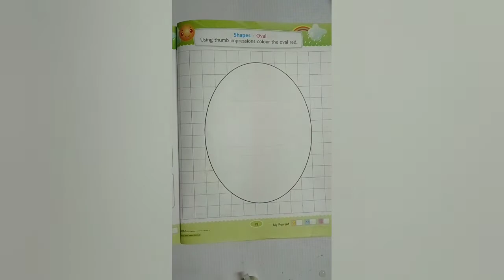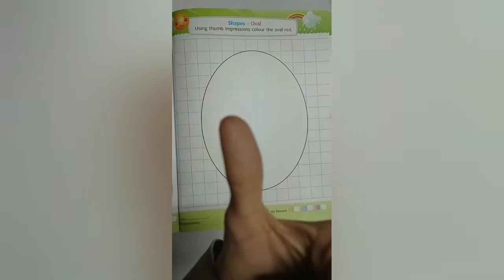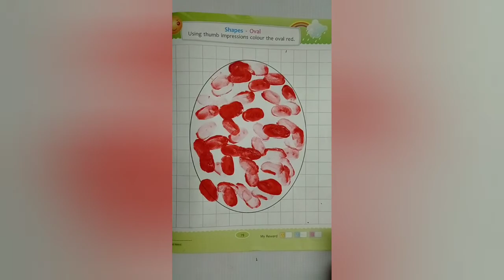STANDARD:- SR.KG / SUBJECT:- MATHS (Buzz-Buzz Busy Bees - Part:- 28)